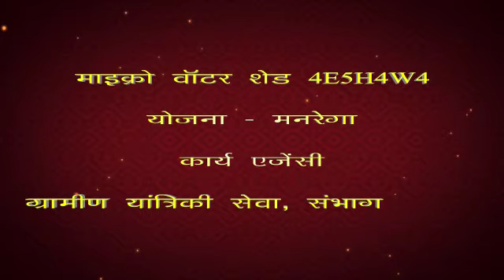RES DEPARTMENT WORK SHOOT||VAISHALI PHOTO STUDIO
All kind of work related to Photography Videography Drone shoot.